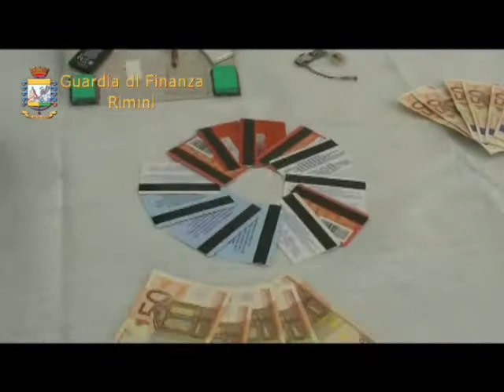12 settembre 2012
Rimini: Operazione Cloning swindle - Sgominata banda dedita alla clonazione di bancomat e carte di credito